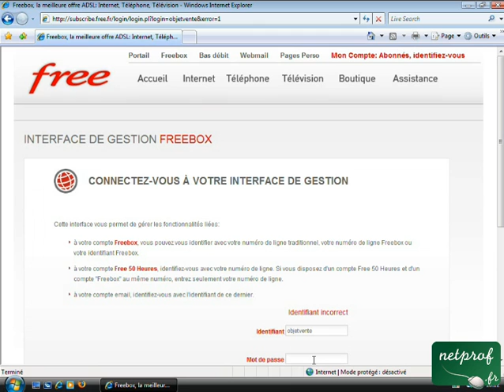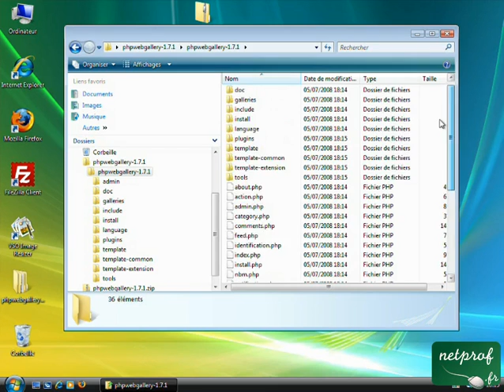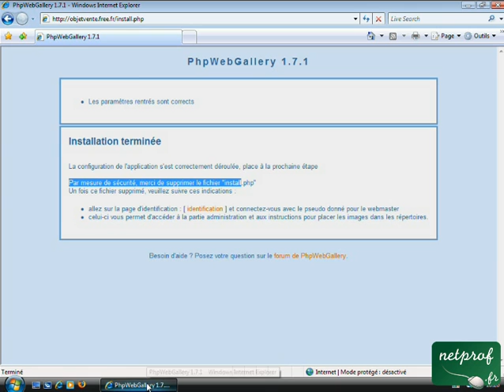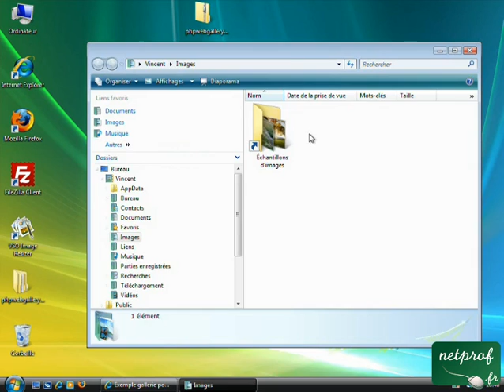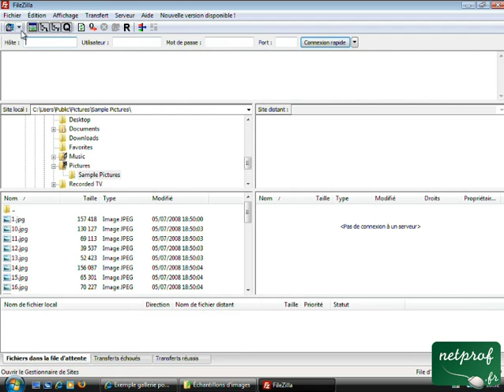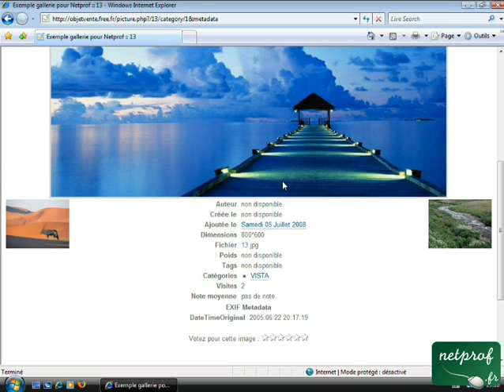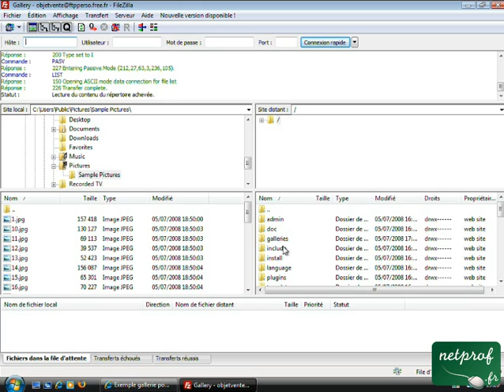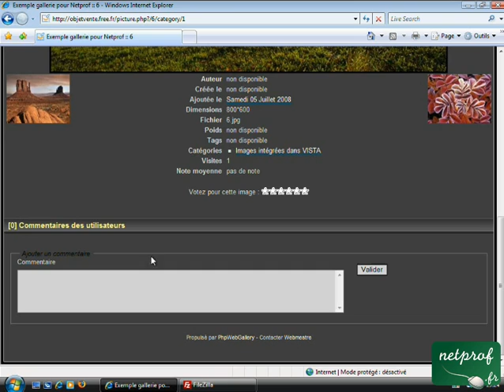Création d'un gallerie d'image sur Internet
Prof : Vincent